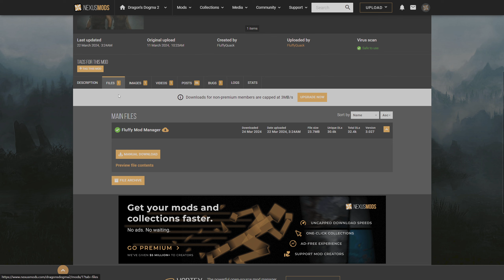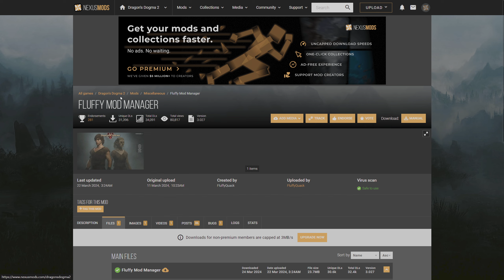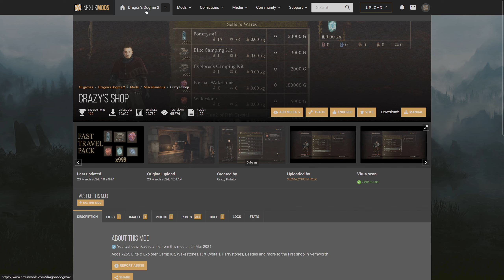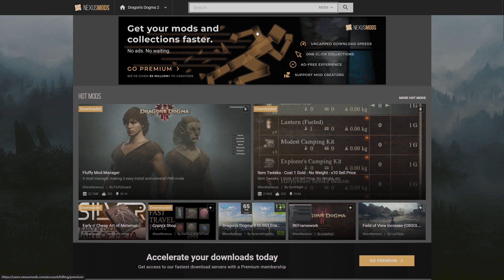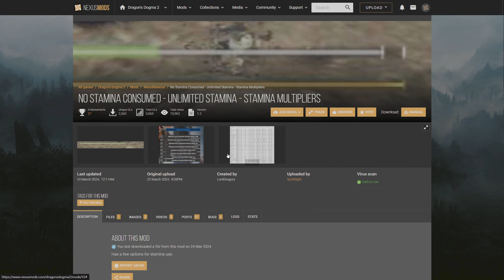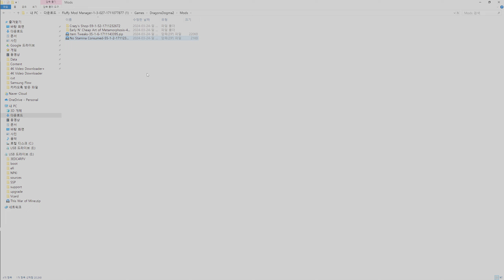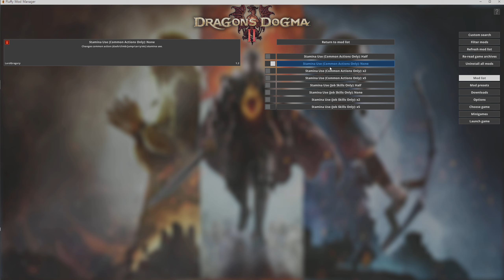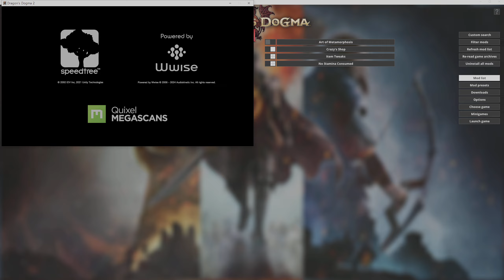💢 드래곤즈도그마2 드래곤즈도그마2 💢 모드설치방법 💢추천모드 💢꼭 알아야 하는것 , 자유로운 이동 모드 , 설치 방법 소개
넥서스모드 드래곤즈도그마2 페이지